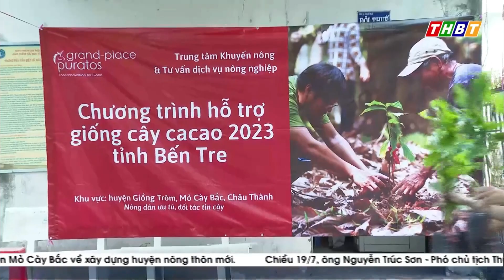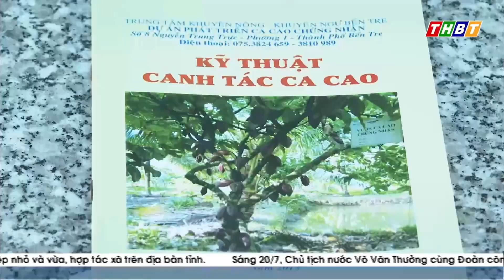Sự kiện hỗ trợ cây giống tại khu vực huyện Mỏ Cày Bắc thuộc tỉnh Bến Tre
Phối hợp cùng Trung Tâm Khuyến nông và Tư vấn dịch vụ nông nghiệp Bến Tre, Puratos Grand-Place Việt Nam đã trao tặng hàng ngàn cây giống cacao cho bà con nông dân. Với mục tiêu 20.000 giống cây ca cao trên toàn bộ tỉnh Bến Tre trong thời gian sắp tới, nhằm mục tiêu mở rộng vùng trồng cacao ở Việt Nam, đồng thời hỗ trợ một phần chi phí cây giống cho bà con nông dân sau khôi phục vườn cây sau thời gian nhiễm mặn, đồng thời nhân rộng diện tích trồng cây ca cao.

Nguồn video : Đài phát thanh và truyền hình tỉnh Bến Tre